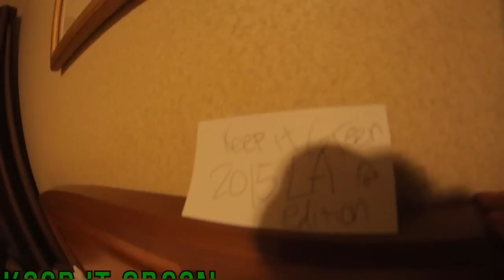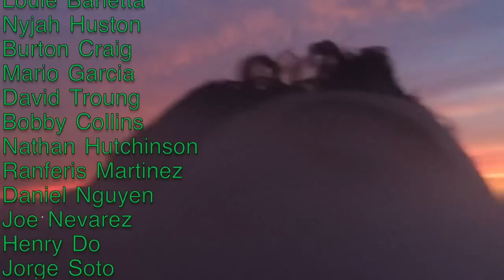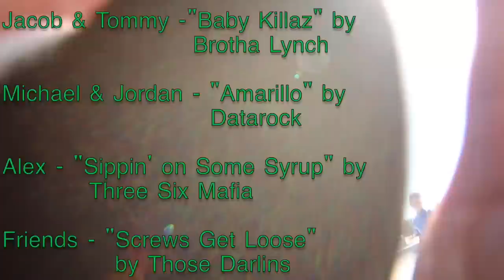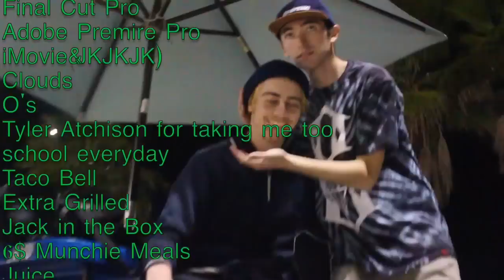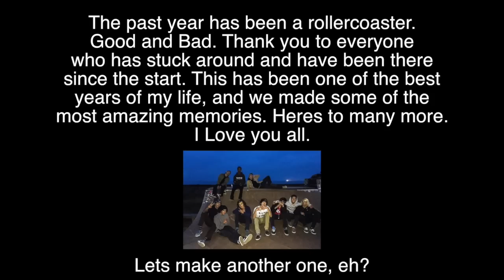Keep It Green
This wasn't easy to make. But the past year and a half have been some of the most memorable days of my life. I cant thank every single person enough for what they have done. Keep it green is not about smoking weed. It's about staying true to your roots, and never forgetting the simpler things in life. Lets keep evergreen, well, green.

Additional Filming:
Jordan Kietzke
Brandon Katz
Alex Munoz
David Duesterberg